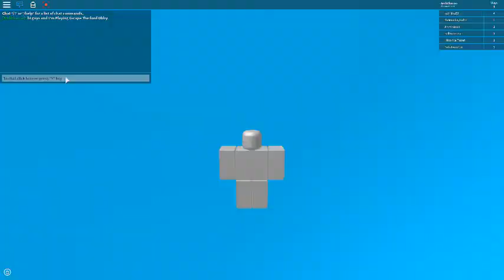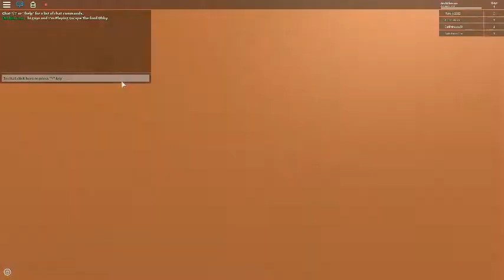Arch- The Worst Obby In Roblox